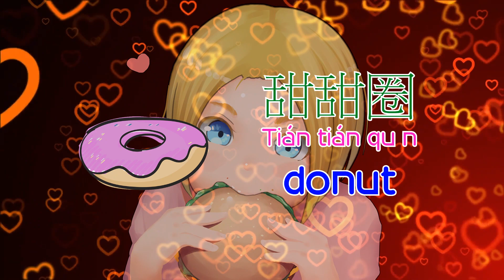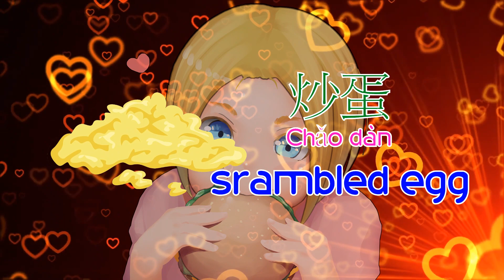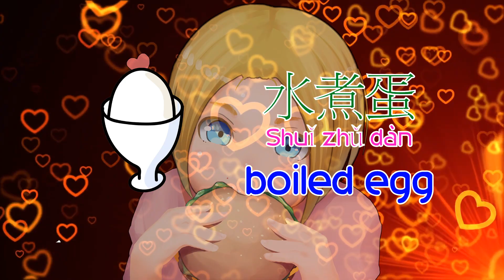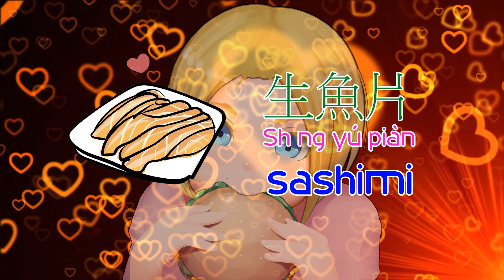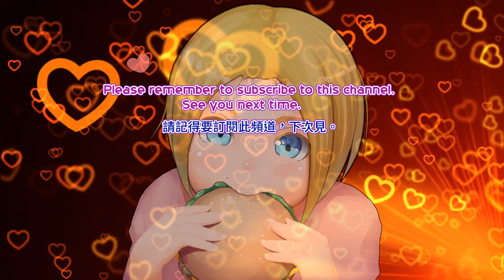動英語中英文單字 - 認識甜點 dessert | 美食 food | 速食 fast food | 飲品 drink beverage | 零食 snack | 中英雙語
認識甜點 dessert，美食，飲品 相關中英單字雙語對照教學，男女發音，漢語拼音，美圖單字對照。